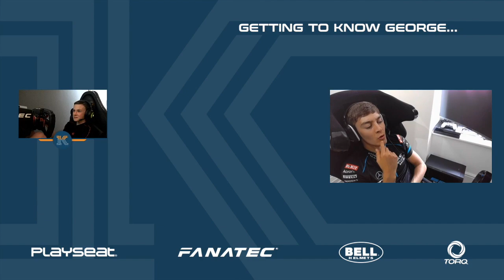Going against George Russell in the Williams, needless to say he showed me how to do it!